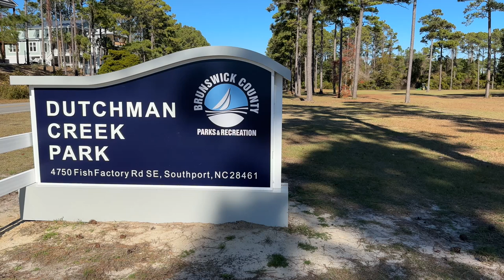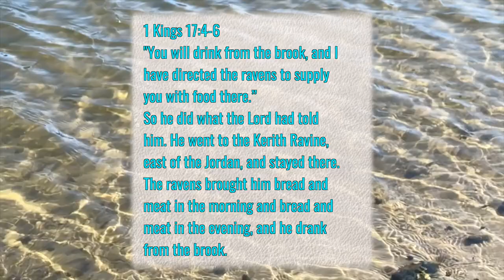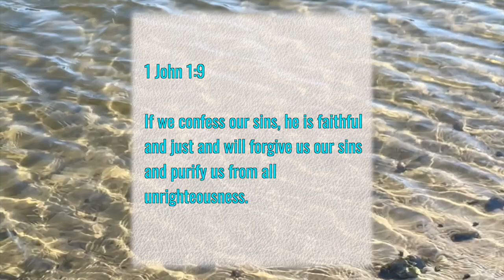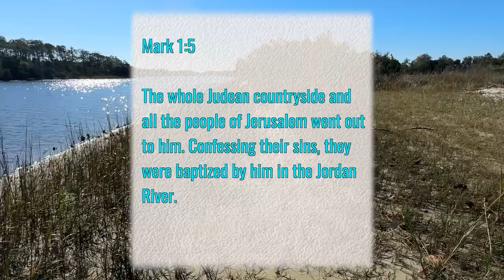Ready?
Are you ready for God to change the world? Are you ready for God to begin that change in you? What has any of that got to do with Christmas?

If not, you can still turn off the sound and just enjoy the views of one our county's waterside parks.

Second Sunday of Advent, Year A
Song: People Get Ready
Instrument: Roland GP-607 as MIDI controller